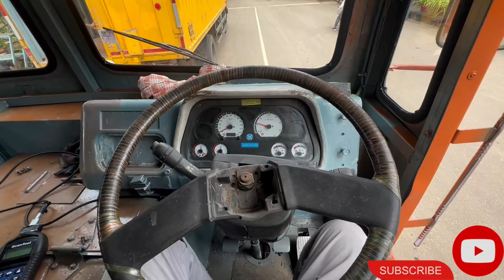Gear change VRL Hubli workshop and new wirang installed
Hubli head office Karnataka  VRL NEW TRUCK
VRL NEW CNG TRUCK DELHI BS 6